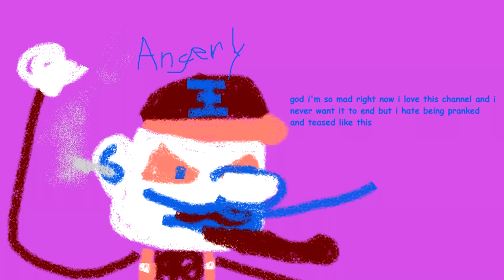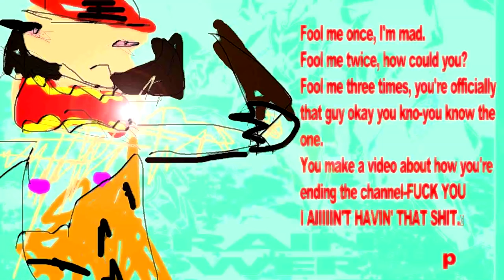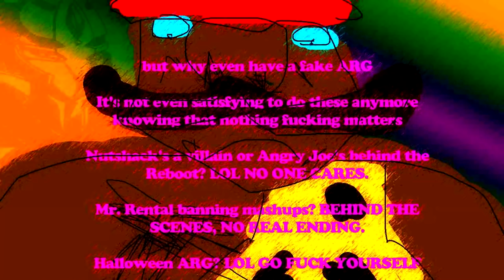Main Theme Garfields Scary Scavenger Hunt